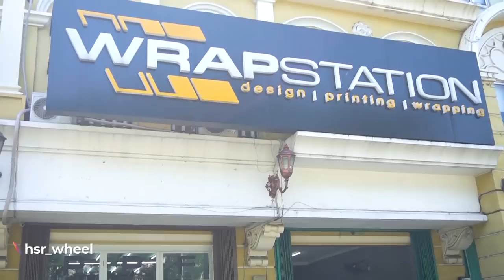Turutin Permintaan Netijen.. Obri Kita Itemin !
Berhubung banyak banget komen yang kasih masukan supaya pilar-pilar Obri di itemin, akhirnnya teamhsr itemin pilarnya Obri. Penasaran kayak apa tampilannya? tonton videonya